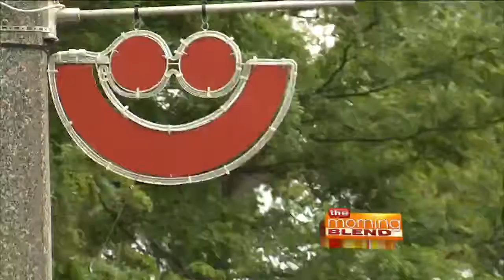Wayne & Wingnut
Wayne Francis started working on ventriloquism at the age of 10. He bought a book for 10 cents and taught himself. He and his buddy, Wingnut, join Molly at the Summerfest grounds to discuss what they're looking forward to at Sentry Foods and Dean's Milk and Ice Cream Children's Fest Day with TODAY'S TMJ4!